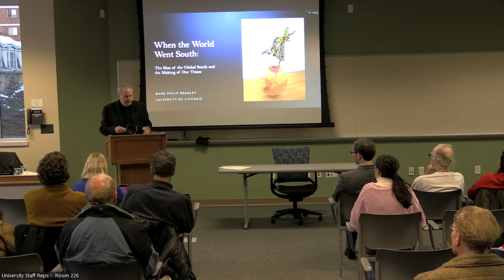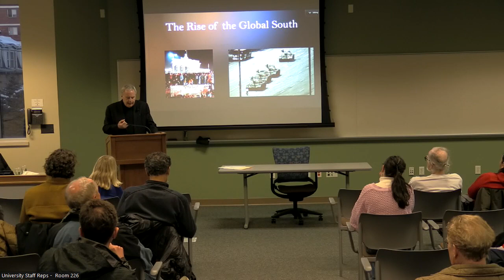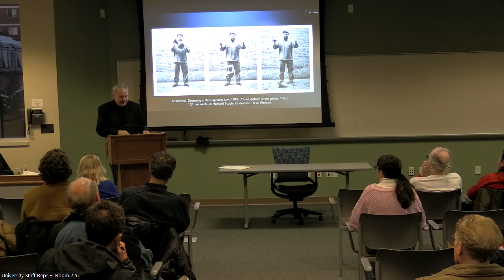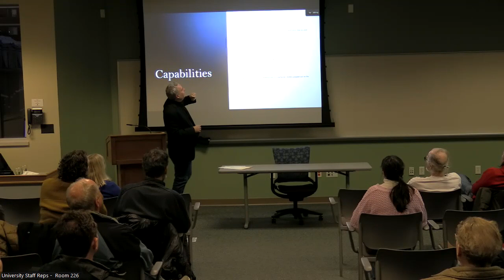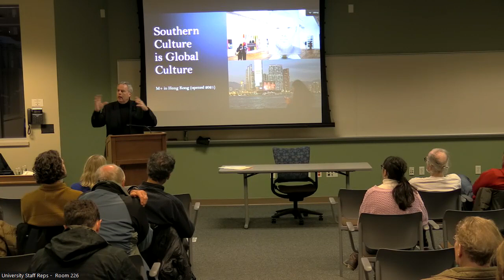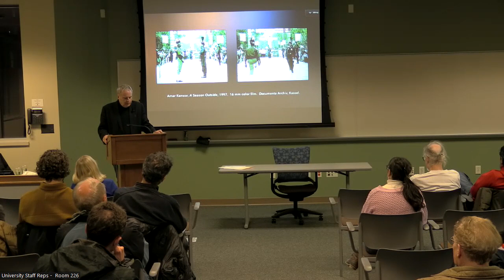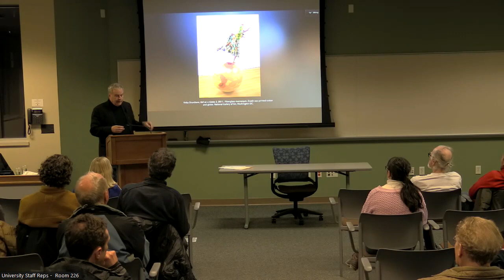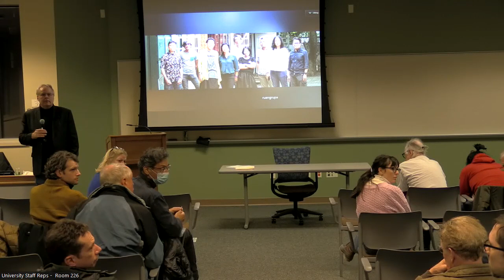The 2023 Harvey Goldberg Memorial Lecture with Mark Bradley - February 1, 2023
“When the World Went South: The Global South in the Making of Our Times”

Mark Philip Bradley
Bernadotte E. Schmitt Distinguished Service Professor of History,
Faculty Director of the Pozen Family Center for Human Rights,
and Deputy Dean of the Social Sciences

5:00-6:30 PM

The rise of powerful voices from the global South in the late twentieth century brought new ideas about democracy, the aims of economic growth, the nature of inequality, the making of restorative justice and the critical place of sustainability in the preserving the biosphere along with novel ways of seeing the world through literature and the visual arts. In the book project from which this talk emerges I center the ways in which Southern voices began to remake political, economic, social and cultural practices in both the South and the North. For this talk I take up one strand of these transformative developments, focusing on the growing centrality of the South in contemporary visual culture through a consideration of the transnational circuits shaping contemporary art practice in Southeast Asia in the 1990s.